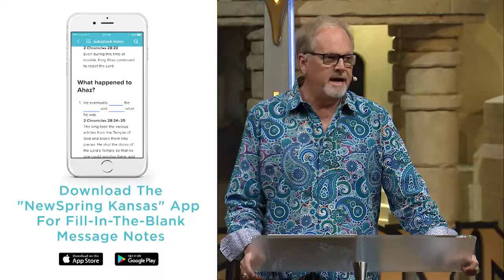"Is There Any Hope?" | Clash Of Dynasties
Message #1, "Clash Of Dynasties"